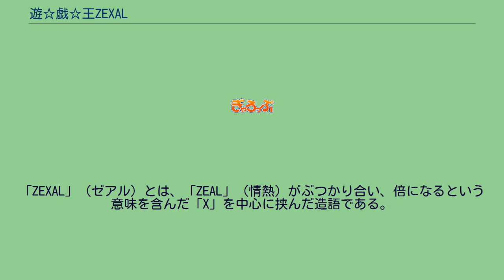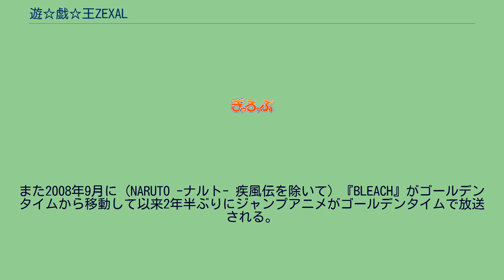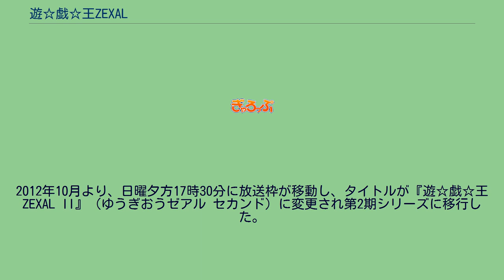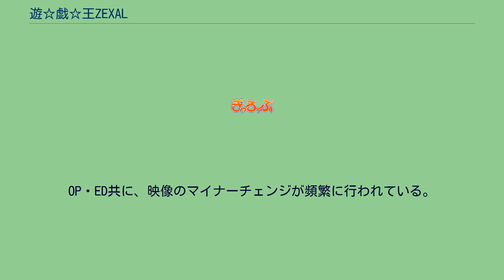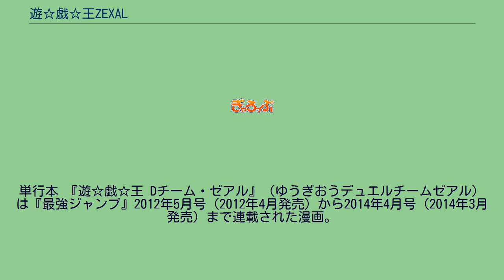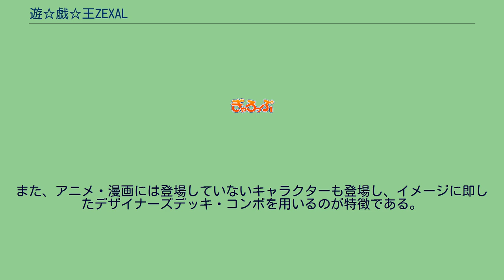遊☆戯☆王ZEXAL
2011年4月11日から2014年3月23日までテレビ東京系列（TXN）にて放送された。
2011年4月11日から2012年9月24日までは、『遊☆戯☆王ZEXAL』のタイトルで放送。
2012年10月7日から2014年3月23日までは『遊☆戯☆王ZEXAL II』（ゆうぎおうゼアル セカンド）へタイトルを変えて放送された。
2011年2月20日に横浜のワーナー・マイカル・シネマズみなとみらいで制作が発表され、『10thアニバーサリー 劇場版 遊☆戯☆王 〜超融合!時空を越えた絆〜』のアンコール上映で特典映像として第1話のダイジェスト映像が公開された。
2012年10月より、日曜夕方17時30分に放送枠が移動し、タイトルが『遊☆戯☆王ZEXAL II』（ゆうぎおうゼアル セカンド）に変更され第2期シリーズに移行した。